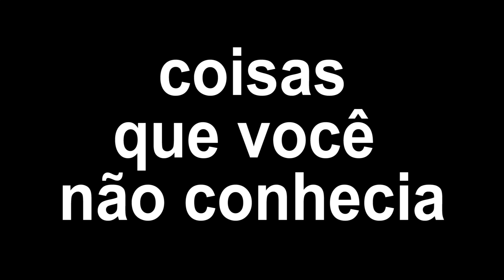Você vai se emocionar com tantas relíquias - Parte 2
Se você  tem uma história real e quer transformar em filme e não sabe como, é só entrar em contato que nós gravamos seu filme. Temos o maior Elenco independente do Brasil. só chamar solicitando orçamento e tenho certeza que fecharemos negócio.
Jota Carlos é Diretor cinematográfico com DRT com mais de 50 filmes produzidos, e com uma equipe de profissionais prontos para viajar para qualquer parte do Brasil e  até no  exterior.
Contato.

Centenas de coisas antigas que você nunca viu.

AV BRASIL 383 KM 90 BAIRRO CESAR DE PINA TIRADENTES/MG